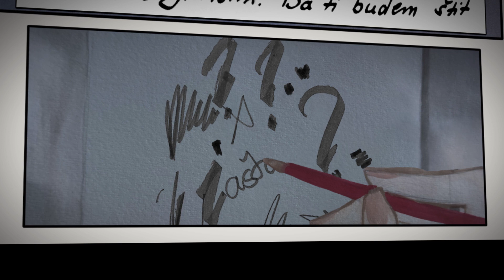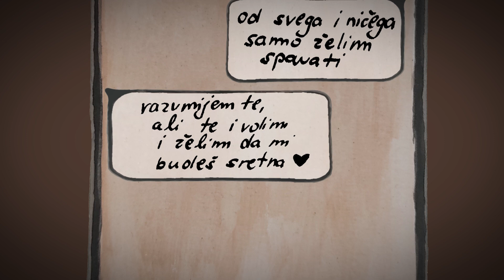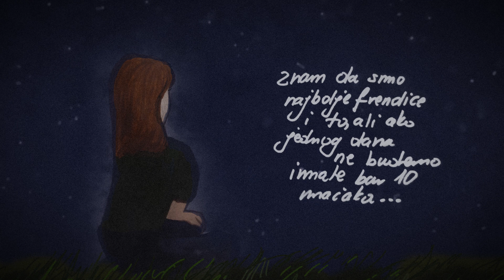Pikard - Da ti budem sve (Official Video)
Pikard - Da ti budem sve

Animirani spot je napravljen u suradnji s mladom, talentiranom umjetnicom Bojanom Batinić, koja je osmislila radnju, likove i animaciju.

Tekst i glazba: Ozren Orešković
Aranžman: Elvis Sršen  i Filip Fantoni

Snimljeno u Mikrofon studiju 2021 g.
Snimatelj: Elvis Sršen
Produkcija i mastering: NOAproduction
Režija, scenarij i animacija: Bojana Batinić